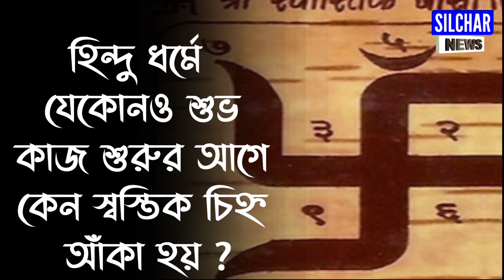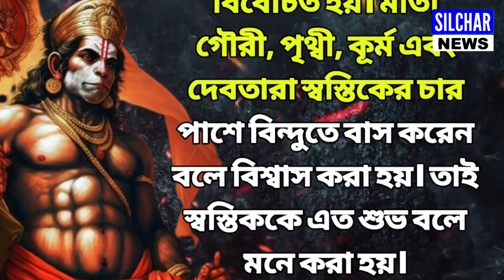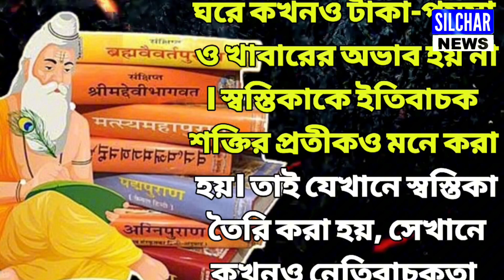হিন্দু ধর্মে শুভ কাজ শুরুর আগে কেন স্বস্তিক চিহ্ন আঁকা হয় জেনে নিন রহস্য | Use of Swatik in Hindu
হিন্দু ধর্মে শুভ কাজ শুরুর আগে কেন স্বস্তিক চিহ্ন আঁকা হয় জেনে নিন রহস্য | Use of Swatik in Hindu religion